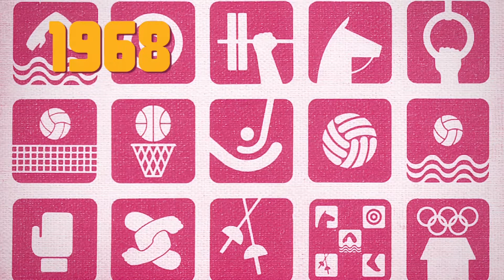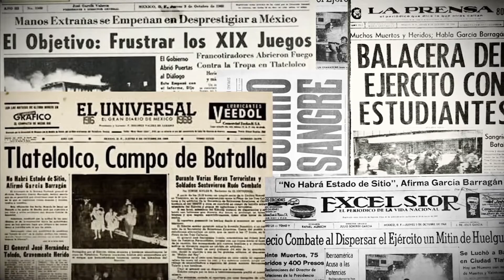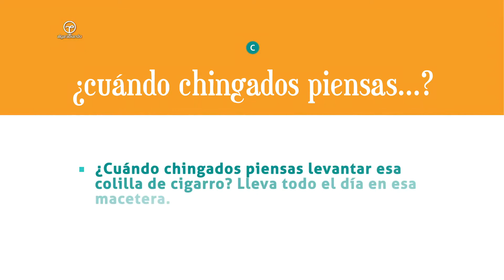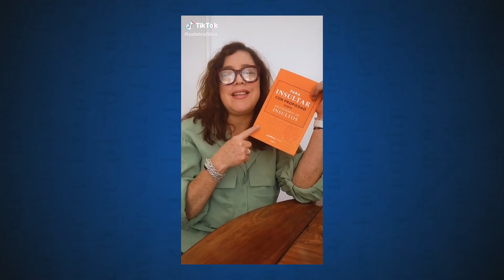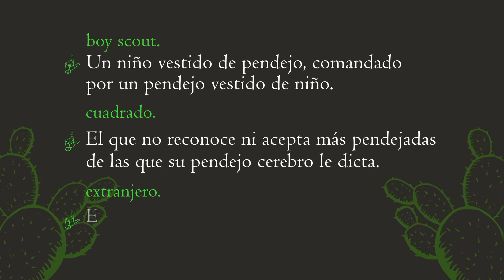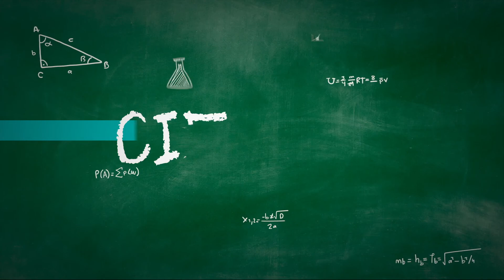LUIS MIGUEL, JOSÉ JOSÉ, MARIACHI Y MÁS INFLUYERON EN RODRIGO MACÍAS, DIRECTOR DE ORQUESTA DE LA OSEM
El director de Orquesta, Rodrigo Macías, habla sobre su música favorita y las influencias que tuvo, así como de los 50 años de la Orquesta Sinfónica del Estado de México.